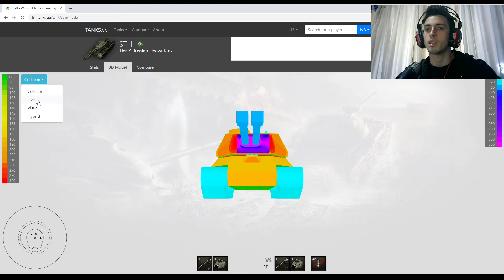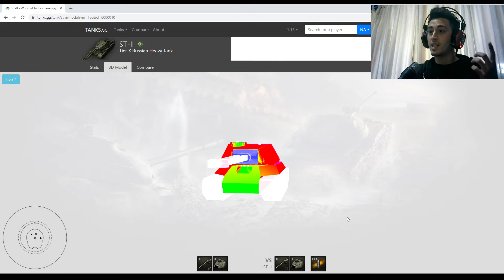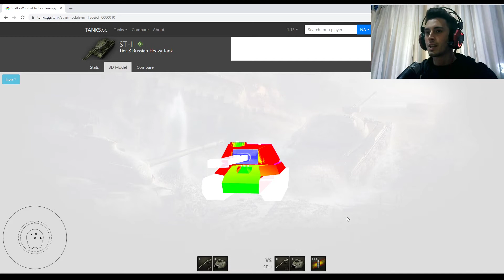ELEGI Y GANA # 4 ST II EL GANADOR + REPLAY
RECORDA ELEGIR 2 TANQUES :D
TANQUES QUE TENGO:

TIER IV: T-28 F30

TIER V: SU 85I , M10 RBFM

TIER VI: M6, T78, KV2 (R), SU 100Y, EXCALIBUR, TYPE 64

TIER VII: T26 EAGLE 7, M56 SCORPION,T28 CONCEPT ,KV 122, FV201 (A45), AMX 13 57,TYPE 62,IS 2
TIER VIII:  T92, T77,T34 B,TS 5, PANTER 8,8, M48 RAUMPANZER, KAMPFPANZER 07, VK7501K,E75TS,VK168 (P) ,JAGDPANTHER II
KANONEN 105,SKORPION G, LT 432, T54 PROT,STG,IS3,KV5,DEFENDER,OBJ 703 II,IS5,IS3 (A),ISU 130,T103,ISU 152K,CENTURION 5/1
CHIMERA, TURTLE, GSOR 1008, ELC 90, AMX CDC , BOURRASQUE, LORR 40T, SKODA T27, STA 2, M41D, 59 PATTON, TYPE 59, 122 TM, T-34-3, WZ 120 FT, CS 52 LIS, LANSEN C , EMIL 1951
STRV S1, PROGETTO 46,BISONTE C45

TIER IX:  AE PHASE 1,M53/55,OBJ 777,OBJ 263,K91PT,TORTOISE,CHAR FUTUR 4

TIER X : T95E6, JAGDPANZER E100, T92,ST II, OBJ 260, OBJ 268, OBJ 268 4,  FV215
B, CHIEFTAIN,   BADGER, FV 183,  EBR 105, FOCH B ,FOCH 155, STB 1,  WZ 5A, PROGETTO 65, CARRO 4, RINOCERONTE

░ También puede verme jugar en Twich como para ver 3 MOE ,279 ,Chieftain ,907 ,260 y mas

░Si te gustaría darme una mano ayudando con algo todo es bienvenido ,PERO no es obligacion.